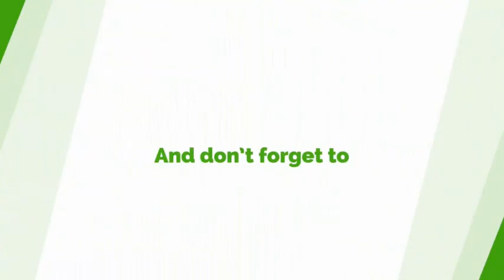NDC NPP Stealing Ghana's Money And They Are Incurring More Debt For The Country - Nana Ohene Ntow